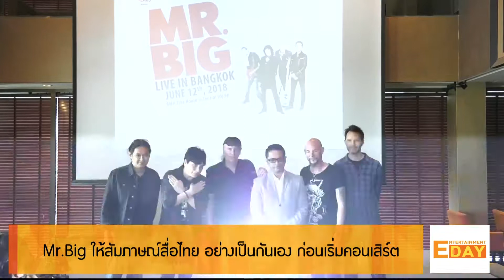Mr. Big ให้สัมภาษณ์สื่อไทย อย่างเป็นกันเอง ก่อนเริ่มคอนเสิร์ต : Entertainment Day 120661